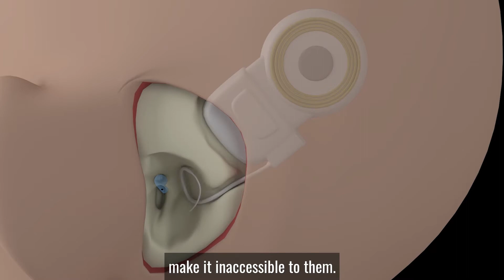World’s first non-surgical bionic ear | Tomorrow’s Tech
Innovation in medical science is improving lives across the globe. On this Tomorrow’s Tech episode, the founder of Augmented Bionics, Viraj Agnihotri shares the vision to build accessible solutions for individuals living with physical disabilities.
With a diverse background in Innovation Management and Engineering Science from the University of Queensland, and formerly a graduate of the renowned Indian Institute of Technology, Viraj is leading the Augmented Bionics team to share his vision behind the first, Non-Surgical Bionic Ear.
If you enjoy this video, watch our “Be The Movement” campaign, where we share what Tomorrow’s Tech is all about.

Tomorrow's Tech is a trusted media source providing practical insights for entrepreneurs. We engage with successful entrepreneurs, investors, board members, and industry leaders to bring you battle-tested advice for innovation success. We understand how to reach entrepreneurs, and what insights and information they want, to help them achieve their aspirations.